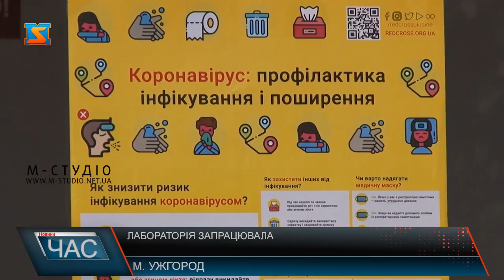Лабораторія запрацювала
У Закарпатті запрацювала лабораторія для дослідження на коронавірусну інфекцію. Фахівці Закарпатського обласного лабораторного центру  вивчили ПЛР-тести,  аби з ними працювати, встановлено відповідність наявного обладнання  і проведені перші  дослідження. Тож під час  епідемії не потрібно буде надсилати аналізи до вірусологічної референс  - лабораторії у  Київ для підтвердження чи спростування діагнозу – а це кілька днів. Це дасть можливість зекономити час.Про готовність лабораторії особливо небезпечних інфекцій на базі Закарпатського обласного лабораторного центру  для діагностики коронавірусу було заявлено ще у п’ятницю 27 березня.
ПЛР тести ще 24 березня  отримала державна установа «Закарпатський обласний лабораторний центр». Ці тест-системи вивчалися фахівцями лабораторії особливо небезпечних інфекцій, паралельно встановлювали відповідність обладнання для проведення таких досліджень. ПЛР- діагностика вірусу COVID-19 – нова для фахівців, що вимагало часу для підготовки працівників. А їх у лабораторії, наразі, 2 лікарі і два лаборанти. Те, що у Закарапатті запрацювала власна лабораторія для виявлення коронавірусу  - це позитив. Адже зекономить час для підтвердження чи спростування діагнозу. – вважає і голова Закарпатської обласної ради.Наразі  працівники лабораторії  «Закарпатського обласного лабораторного центру» забезпечені засобами захисту . Проте запаси їх обмежені. І незабаром це може стати перепоною для роботи  з таким небезпечним вірусом як COVID-19. Тому обласному керівництву слід вже подумати над вирішенням цього питання.